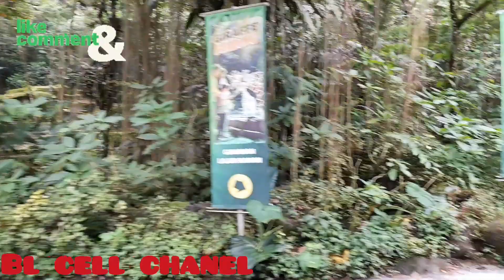Traveling around the Bogor Taman safari is mandatory in a car,Bogor indonesia tourism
traveling around the bogor taman safari is mandatory in the car,bogor indonesia tourism